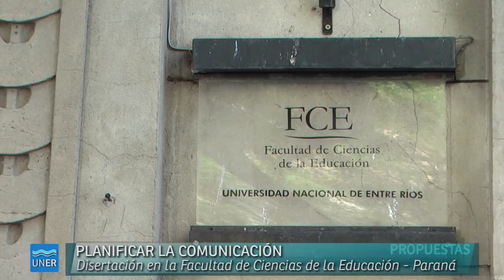Washington Uranga en UNER - Comunicación como un derecho humano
Washington Uranga disertó sobre comunicación
Uranga en un momento de su charla
Washington Uranga disertó en la Facultad y planteó la necesidad de concebir la comunicación como un derecho humano inalienable.

El periodista, docente e investigador uruguayo Washington Uranga brindó una conferencia en el Auditorio "Rodolfo Walsh" de la Facultad de Ciencias de la Educación, donde abordó problemáticas vinculadas a la comunicación en el ámbito público y las organizaciones. Planteó la necesidad de concebir la comunicación como un derecho humano inalienable, posibilitador del ejercicio de otros derechos.

La actividad se desarrolló el viernes 13 de junio con el nombre de Planificar la comunicación en las organizaciones.

Planificar la comunicación
Durante el desarrollo de la jornada Uranga brindó pistas para reflexionar y problematizar sobre las prácticas de comunicación en las organizaciones públicas, privadas y de la sociedad civil. En ese marco, el disertante puso énfasis en la planificación de estrategias para el desarrollo de una comunicación eficiente.
De este modo, abordó los desafíos que asumen las prácticas de comunicación en el escenario político, económico y social actual del país, en el cual no sirven los viejos modelos en razón de los cambios políticos sociales y tecnológicos de los últimos tiempos.
También se habló sobre el rol del comunicador en la trama social actual y la producción de estrategias de comunicación, además de la planificación de la comunicación en el marco de las políticas nacionales orientadas a este campo.
Parte del público durante la disertación

Sobre Washington Uranga

Washington Uranga reparte su trabajo profesional entre el periodismo, la actividad académica en grado y posgrado, la investigación de la comunicación y la asesoría en temas de comunicación a gobiernos, entidades públicas y organizaciones sociales.

Su campo de especialización son los temas de comunicación, ciudadanía y participación y la planificación de procesos comunicacionales. Es Presidente del Instituto Latinoamericano de Comunicación para el Desarrollo (ILCD) desde noviembre del 2011. Es uno de los investigadores inscriptos dentro de lo que se ha dado en llamar Escuela Latinoamericana de Comunicación. Ha trabajado en Colombia, México, Ecuador, República Dominicana,  además de hacerlo en Uruguay y Argentina.

Fuente: Portal Facultad de Ciencias de la Educación
Foto: Facebook Ciencias de la Educación
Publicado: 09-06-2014